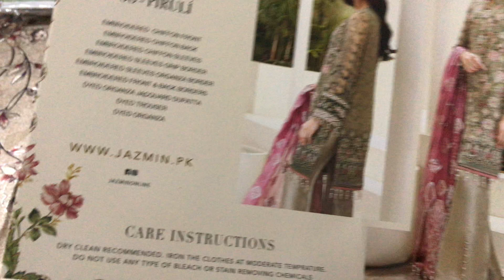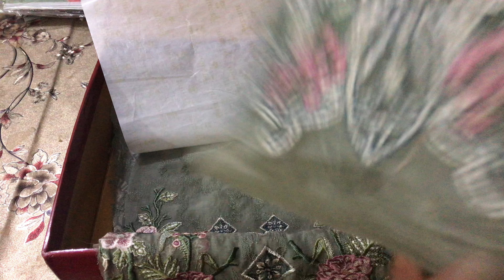UNBOXING LATEST CHIFFON DESIGN 2020 | JAZMIN CHIFFON SUIT Pirulí | Pakistani Branded Clothes D8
Wholesale will be furnished upon request
RETAIL PRICE 11,500